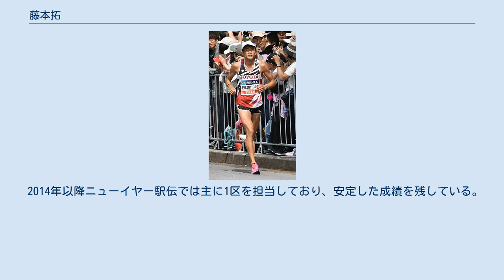藤本拓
藤本 拓 (ふじもと たく、1989年9月11日 - ) は、日本の陸上競技選手。
山口県周南市出身。
高水高校、国士舘大学を卒業し、現在はトヨタ自動車所属。
左利き。
 国士舘大学3年生時の関東インカレでは、1部5000mに出場し、東海大学・村澤明伸や明治大学・鎧坂哲哉といった大学陸上界のエース達を破り優勝した。
4年時にも同種目で村澤や鎧坂や早稲田大学・大迫傑などを抑えて優勝し二連覇を達成した。
上記のようにトラック競技では好成績を残したが、ロードレースは苦手としており、箱根駅伝も1〜3年生まで出場経験がなく、予選会すら未経験であった。
 4年生の夏合宿からはロード練習に取り組み、人生初の30km走も完走した。
2011年10月の箱根駅伝予選会では、個人22位とチーム3位で走り、国士舘大学の予選3位通過に、大きく貢献した。
翌年の箱根駅伝は、3区を走り、チームのエース伊藤正樹が作った勢いに乗り、区間3位の好走。
順位もあげたが、チームはシード権には届かなかった。
 大学卒業後はトヨタ自動車に就職。
2015年のニューイヤー駅伝では1区を担当し、区間4位と好位置でタスキをつなぎ、トヨタ自動車の4年ぶり2度目の優勝に貢献した。
 トヨタ自動車入社後は苦手としていたロードレースにも対応してきており、ハーフマラソンでは入社後3回1時間01分台の好記録をマークしている。
2017年の全日本実業団ハーフマラソンでは1時間01分53秒という記録で4位入賞し、日本人最高の成績を収めた。
 2014年以降ニューイヤー駅伝では主に1区を担当しており、安定した成績を残している。